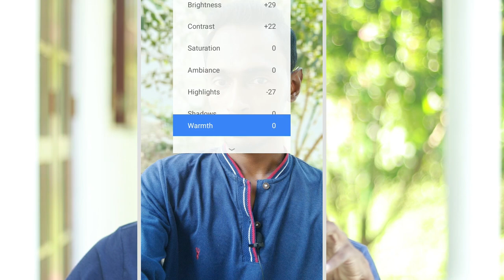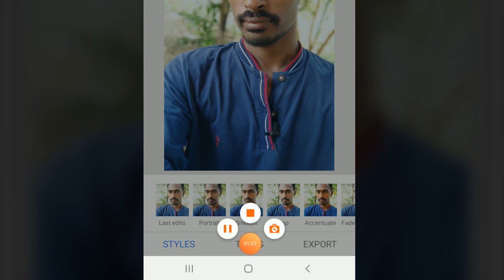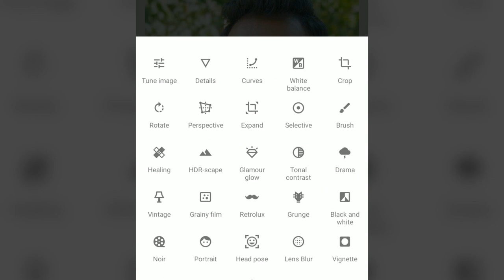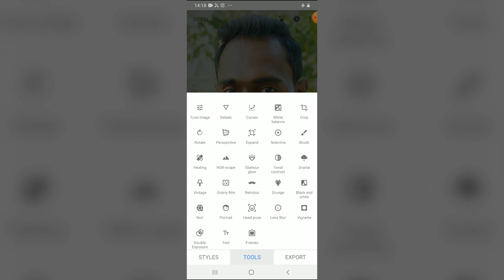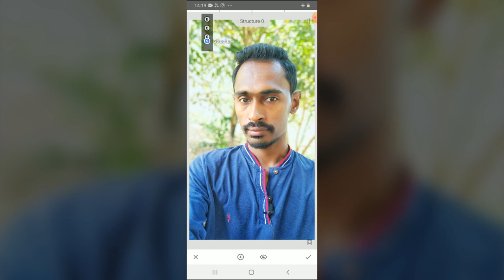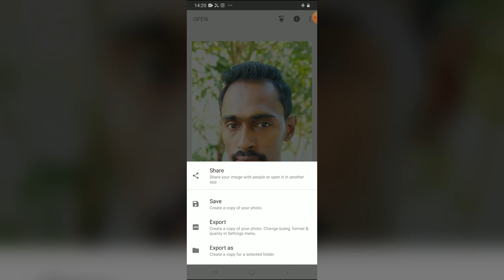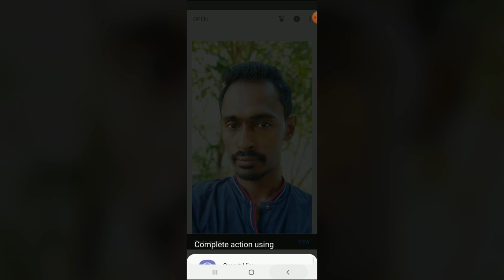how to take & edit your selfies - Best Photography Tips - slzaara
How to take & edit your selies  - Best Photography Tips

If you like my channel

..slzaara

zaara

sri lanka

colombo

sri lka travel

how to take good selfies

selfi

selfy

snapseed

mobile photography

photo editing

editing

selfie

mobile

sinhala songs

sinhala film

kello set karaganna krama

kello

love

tiktok srilanka

sinhala

slzaara

zaara

sri lanka

colombo

selfi

selfy

snapseed

mobile photography

photo editing

editing

selfie

mobile

sinhala songs

sinhala film

kello

love

tiktok srilanka